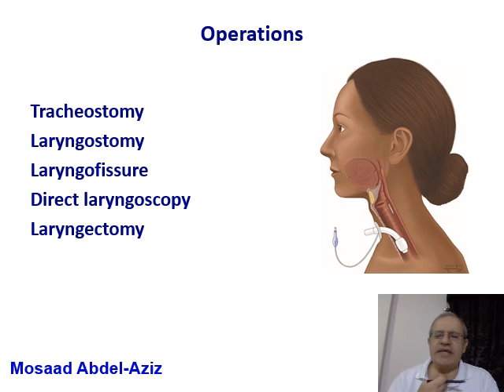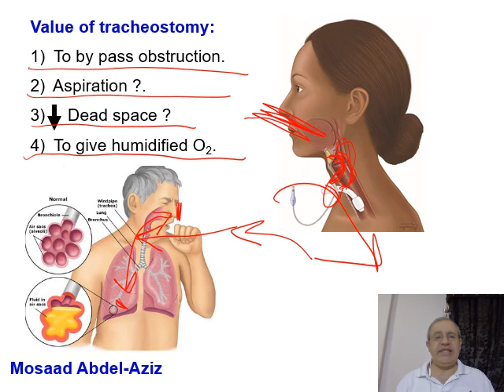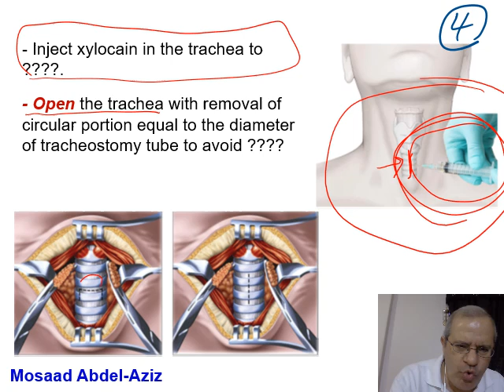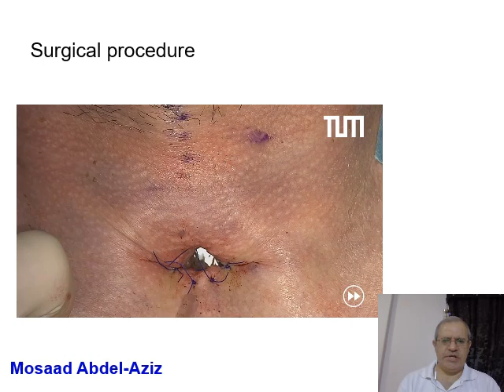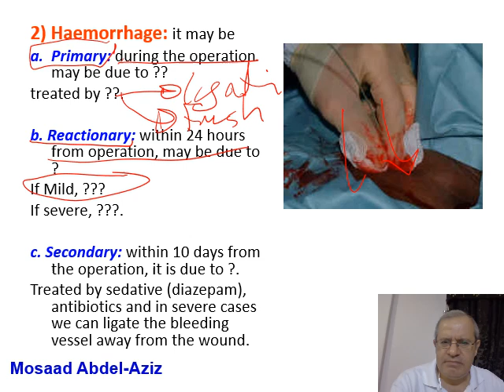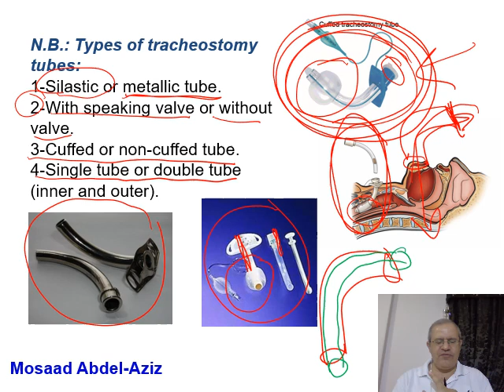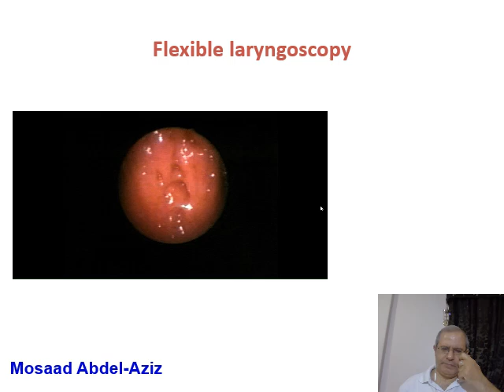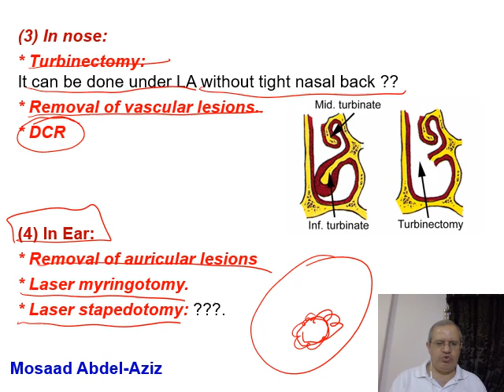Larynx 5 (Mosaad Abdel-Aziz): Operations of the Larynx [Tracheostomy] & ENT LASER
Lecture Throat 10, Larynx 5 (Mosaad Abdel-Aziz): Operations of the Larynx [Tracheostomy] & Uses of LASER in ENT.